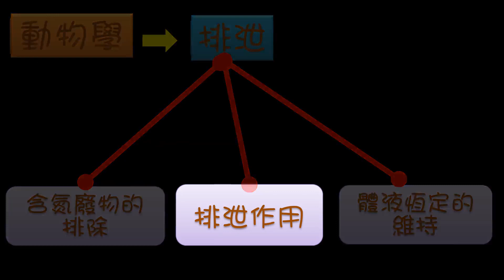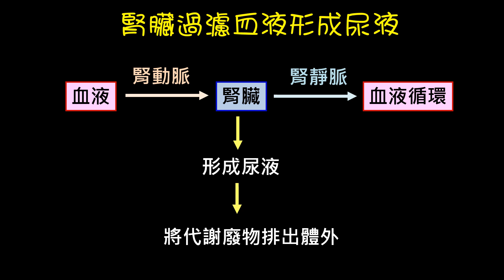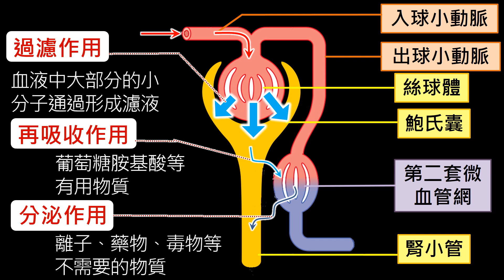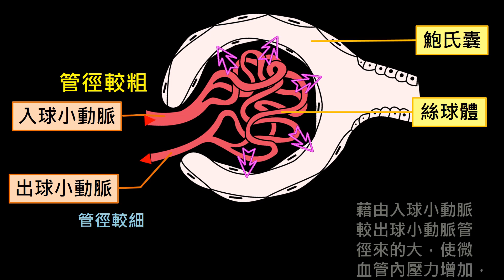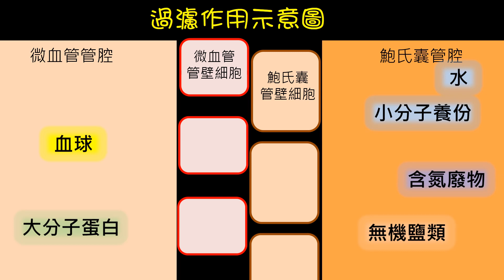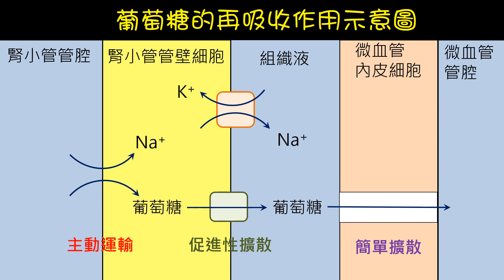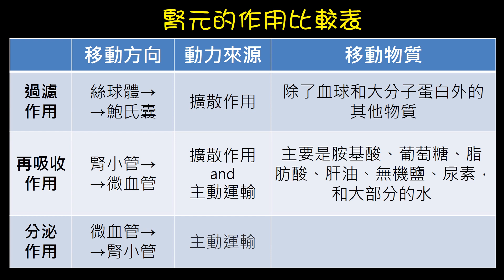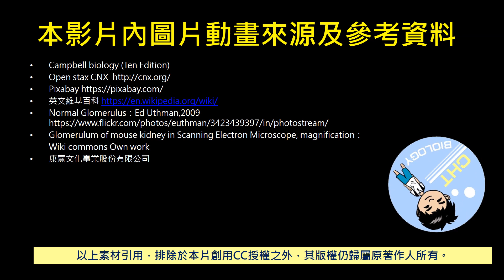高三生物｜排泄作用－進階